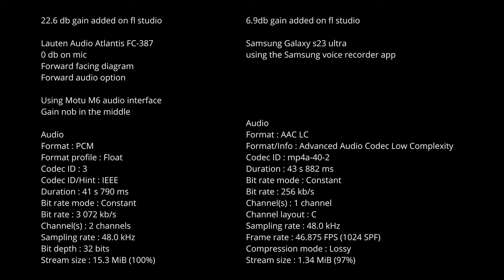S23 ultra vs Lauten Atlantis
Samsung s23 Ultra vs Lauten Audio Atlantis
first one is the Lauten Atlantis, second one is the s23 ultra
here are the audio files for download